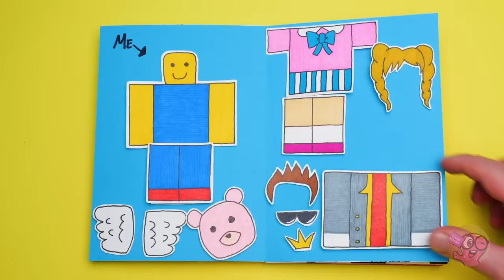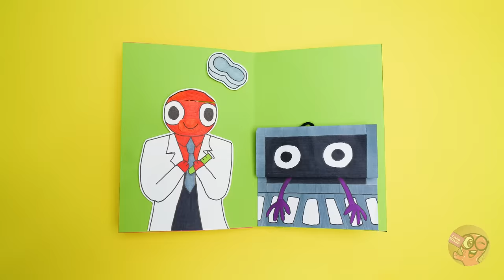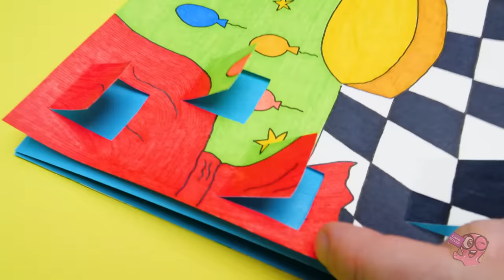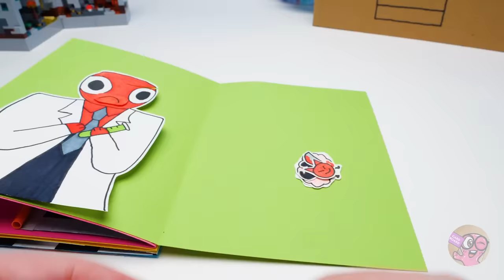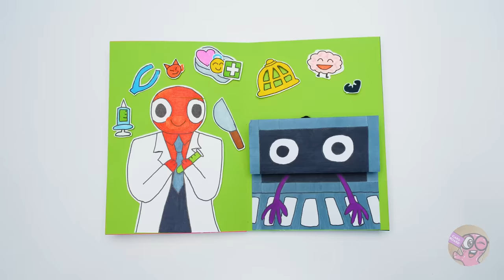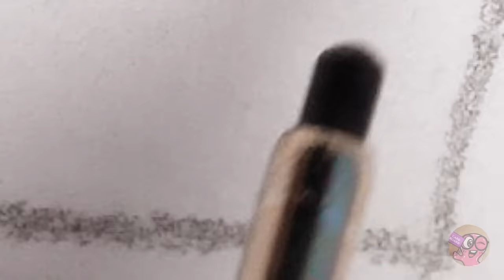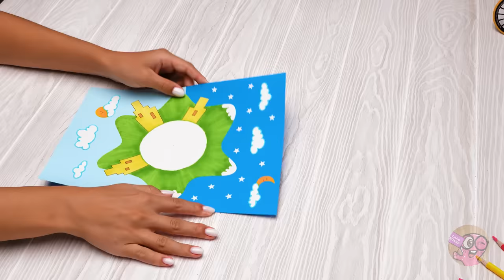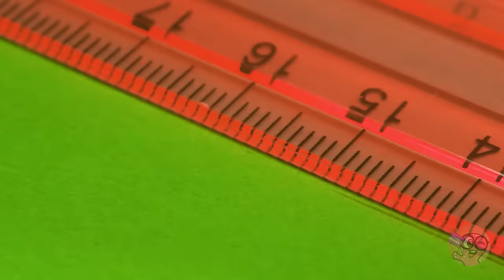Rainbow Friends Hamster Maze || Fun Paper Crafts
And don't forget to give Sam a thumbs up ;)